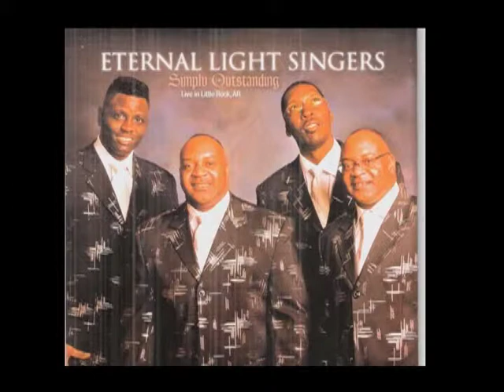Eternal Light Singers- Commercial Spot One for November 28, 2010 in Hammond, La.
This video includes sounds of the Dynamic Holy Spiritualaires of Laurel, Ms., the Eternal Light Singers of Marianna, Ar. and the Bester Singers of Slidell, La. and information on an event in Hammond, La. on Sunday, November 28, 2010